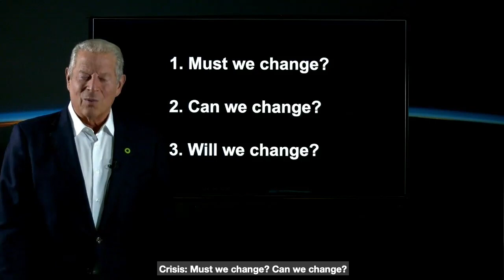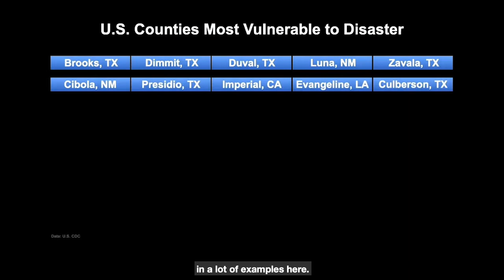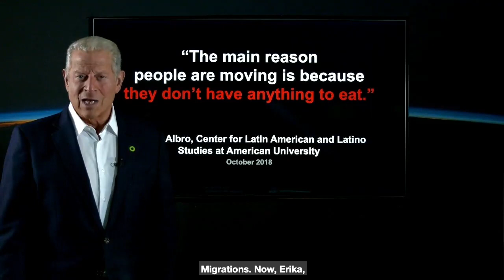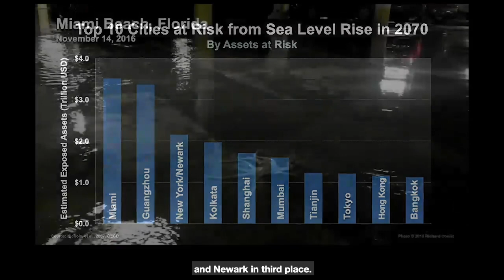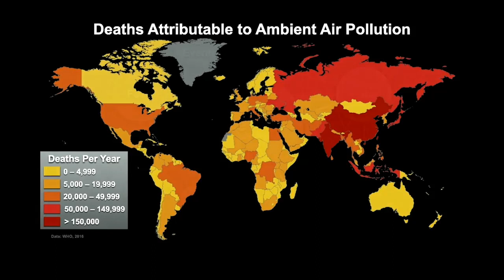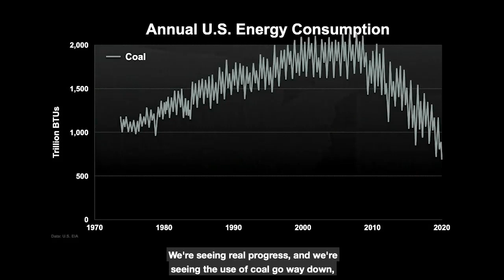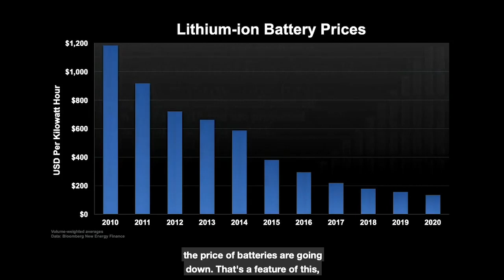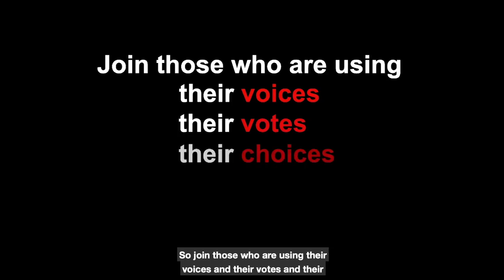2020 Al Gore 24 Hours of Reality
2020 Climate Change: 24 Hours of Climate Reality